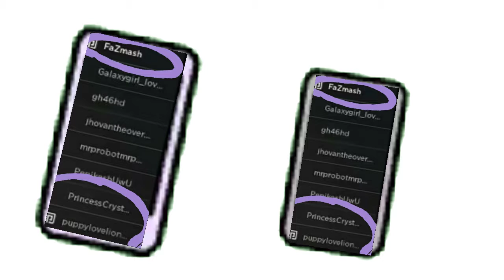I MET A YOUTUBER IN GAME (description) no thumbnail because lazy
So- Hopefully this video can stay
Anyways, I'll put the links soon and I will regret everything I done in this video